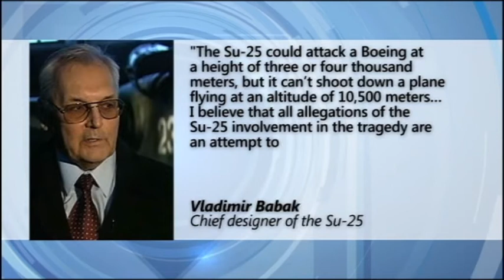MH17 Investigation: Ukrainian jet 'could not technically have shot down MH17'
Last summer when Malaysia Airlines flight MH17 was shot out of the sky, Russia attempted to put the blame on Ukraine, putting forward a number of theories, but following new information, another Kremlin theory has been discredited.